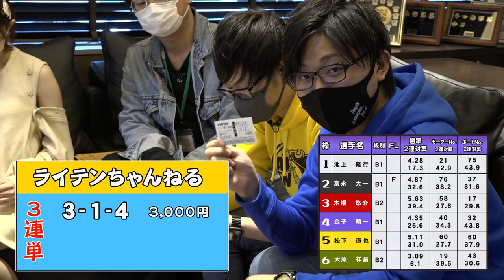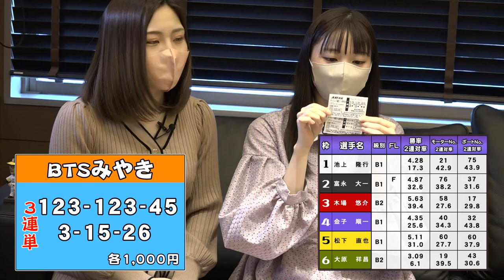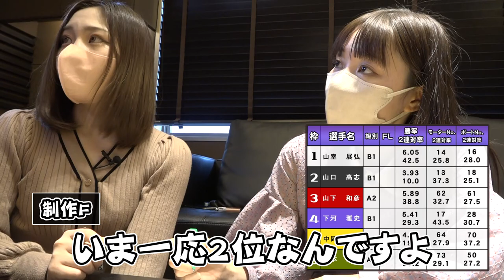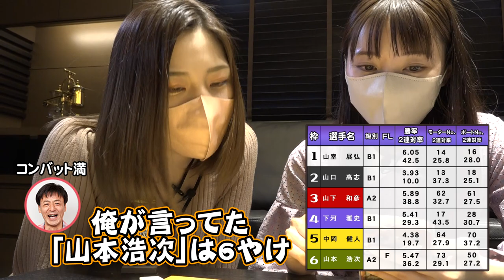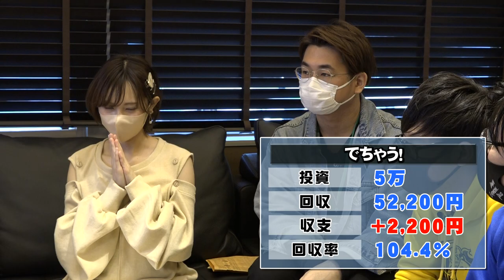《後編》 初コラボで強敵襲来、コスプレした元HKT48駒田が懇願『ナガタさんも一緒に、◯◯◯に乗ってくれませんか・・・？』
☟前編はこちら「ライテンちゃんねる」さんにて公開中☟

緊急コラボ企画「ライテンちゃんねる」×ボートレースチケットショップみやき【ボートレース舟券対決! 前編】